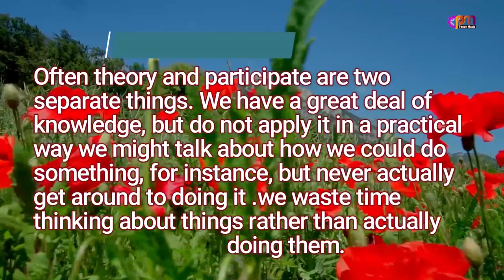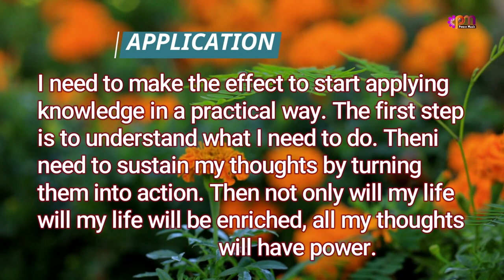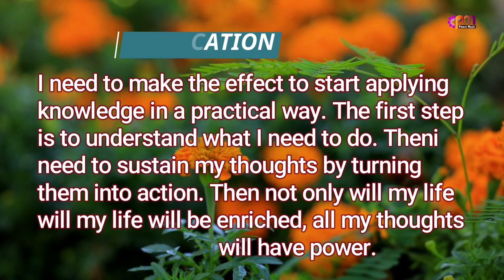DAY 132 VALUE KNOWLEDGE